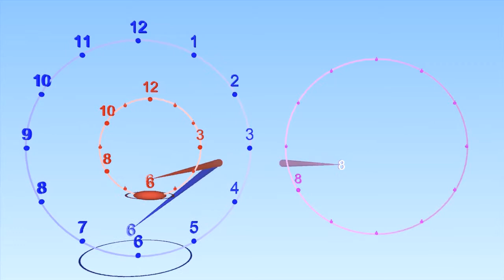Compás Clock cue to start at 8 3D mpeg4